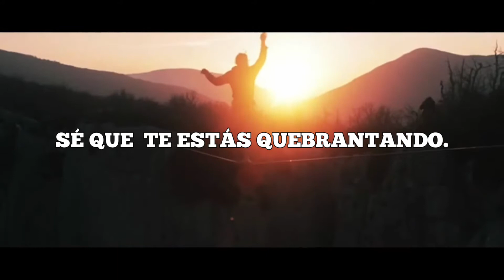Giuseppe Ottaviani & Jennifer Rene - Lean On Me (LETRA EN ESPAÑOL)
Esta melodía me produce orgasmos auditivos. Es demasiado hermosa la pista entera.

Find a way to let me in
It's not the end, just hurting
You don't have to walk alone
You're not on your own
The winds of change are turning
I'm everything you need and more
Baby you can lean on me
I know that you're breaking
And this is what my heart is for